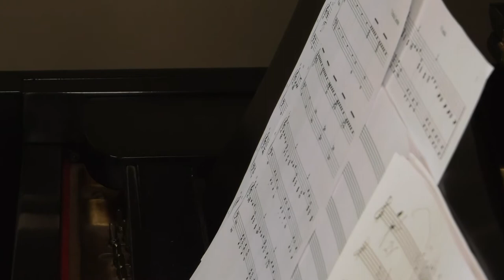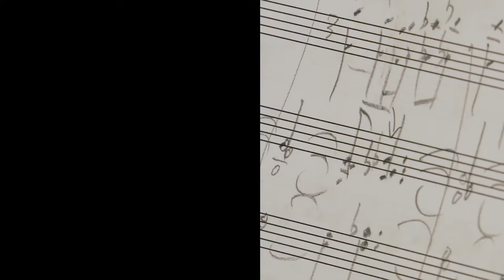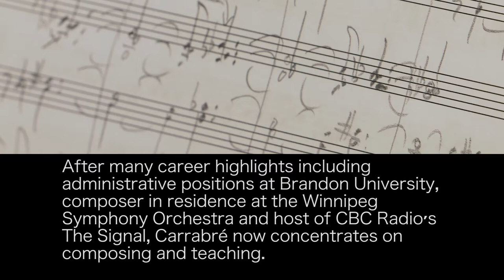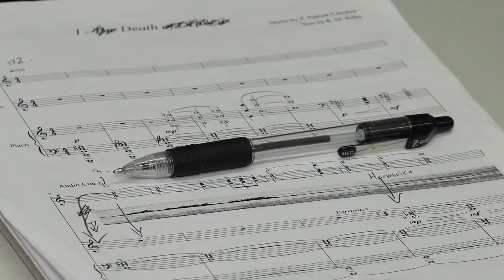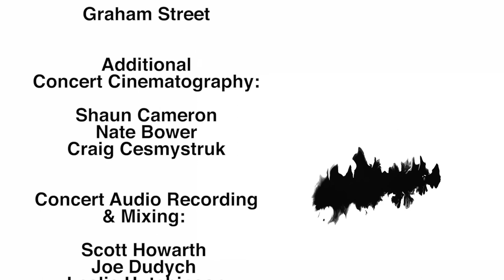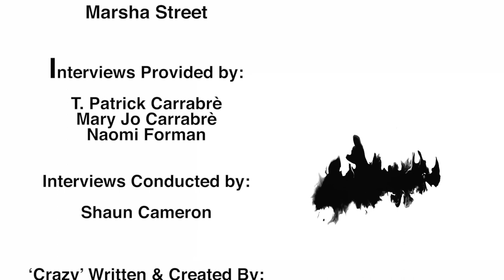The Composer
Documentary on Crazy a song cycle by T. Patrick Carrabre featuring Naomi Forman, voice and Mary Jo Carrabre, piano.

Thanks to Street Media, Scott Howarth, Brandon University Research Committee and Bell MTS Stories from Home.